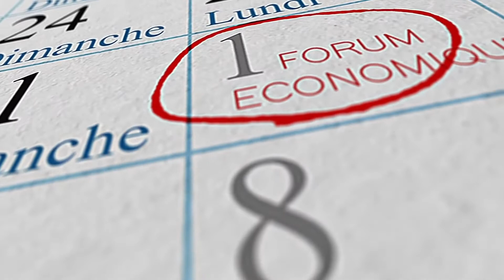AGENDA - Les rendez-vous du Mardi 8 Mars 2022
Commençons par ce premier rendez-vous. Il s'agit  de la 3ème édition de la Foire des Femmes des médias qui débute ce mercredi 9 mars pour se clôturer le vendredi 11 mars prochain au chapiteau du collège Boboto à Kinshasa de 9h à 16h .

Un autre rendez-vous avec
Bensizwe Academy qui organise une formation en caissier des banques du 15 au 18 mars prochain à Kinshasa. Cette formation destinée à ceux qui veulent
apprendre le métier de caissier des banques.
Pour prendre part, il faut payer 70$.

Et pour finir, la 4ème édition du Forum annuel des femmes entrepreneures aura lieu à Kinshasa du 25 au 26 mars 2022.